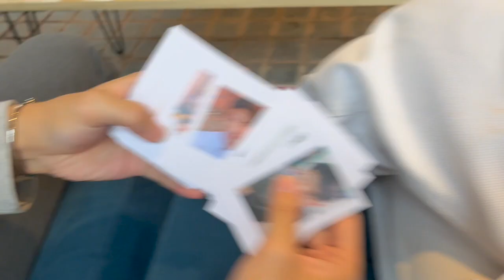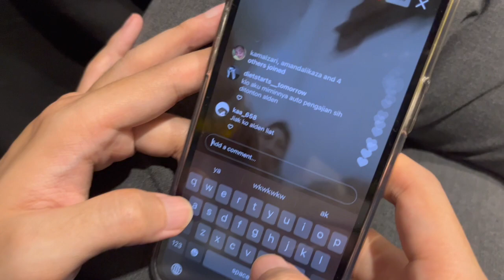Lulus dari Masterchef !! Nobar Grand Final MCI9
Hello gaizu !! Video ini di persembahkan buaat kalian yang ga bisa dateng ke nobar kemarin atau yang jauh di luar pulau. Maaf kalau masih kureng sempurna yaa haha

Semoga next kita bisa ada kumpul-kumpul lanjutannya yaa !!